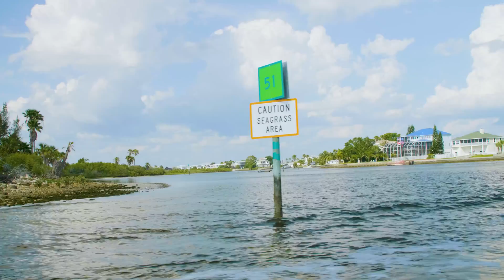World Sea Turtle Day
The University of Florida’s world-renowned sea turtle expert Archie Carr paved the way for sea turtle conservation. For over 30 years, his students have carried on his legacy at the Archie Carr Center for Sea Turtle Research on the UF campus. Now, as sea turtles face modern threats like climate change, a new generation of students are fighting for solutions.